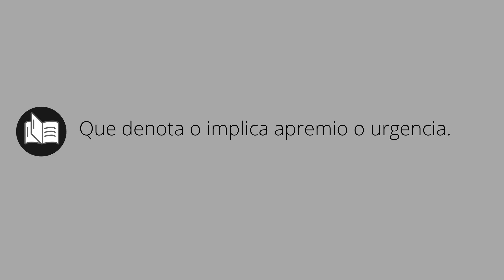Que significa APREMIANTE • apremiante SIGNIFICADO • apremiante DEFINICIÓN • Que es APREMIANTE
Que significa apremiante en español. Cual es el significado y definicion de apremiante. que es apremiante. apremiante definiicon en español. Todos los significados y definiciones del diccionario español.

Diccionario de la RAE (Kindle):
Diccionario de la RAE (Tapa dura):
Diccionario de primaria VOX:
Diccionario Esencial de la Lengua Española:
Diccionario Cambridge Español - Inglés: